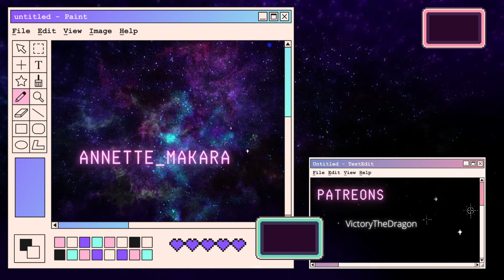REACCIÓN; RUBIUS STORIES FROM THE BATTLE BUS!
Y ahora que tontito?

(｡ﾉω＼｡) ♡ ✰ (｡ﾉω＼｡). ✦

✨You can find me anywhere!!
ﾟ･:*:･｡(〃･ω･)ﾉ